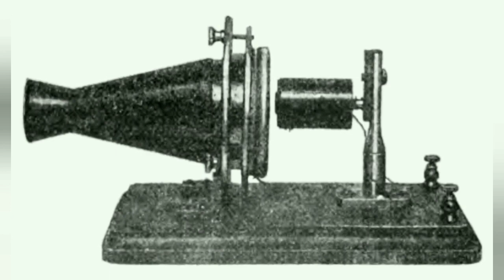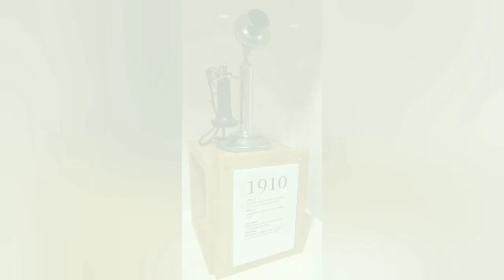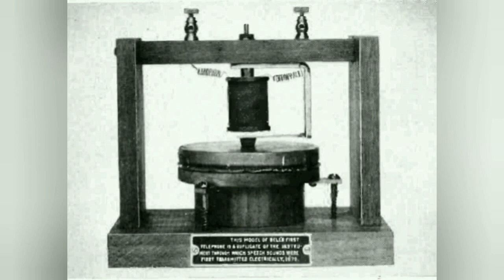invention of the telephone || বর্তমান টেলিফোন আবিষ্কারের ইতিকথা।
আমাদের চ্যানেলে ঐতিহাসিক বিষয় নিয়ে ভিডিও বানানো হয়।

ধন্যবাদ 💓।

invention of the telephone
telephone invention
invention of telephone
telephone invented